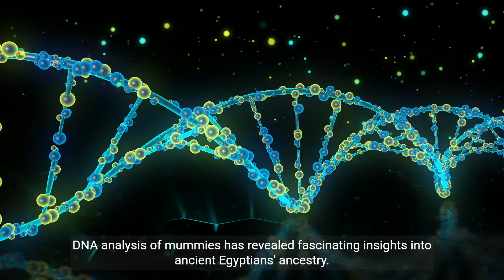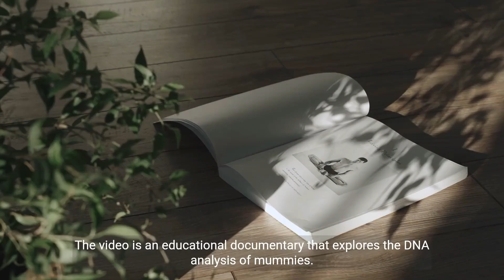Unraveling Genetic Secrets DNA Analysis of Mummies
Unraveling Genetic Secrets: Delving deep into the mysteries of ancient Egypt, DNA analysis of mummies has unveiled a captivating tapestry of their ancestry and health. These genetic studies have not only disclosed intriguing connections between the ancients and modern populations but have also illuminated their vulnerability to specific illnesses.

In this enlightening video presentation, we embark on a journey into the realm of mummy DNA analysis, exploring its profound implications for comprehending the lineage and well-being of the ancient Egyptians. As we unravel their genetic code, we uncover a rich narrative of their susceptibility to diseases that echoes across millennia.

This educational documentary aims to empower viewers with a profound understanding of the profound insights bestowed by mummy DNA analysis. Through this lens, we gain valuable knowledge about the ancient Egyptians' roots and medical history, forging links between the past and the present.